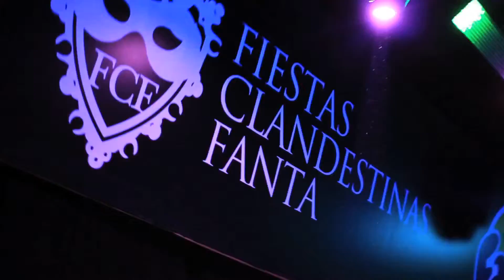Fiesta Clandestina Fanta - Galicia